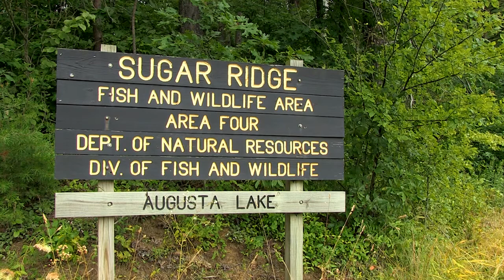Mill Creek High Wall AML Project | Indiana DNR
The Indiana DNR Division of Reclamation worked in coordination with Triad Mining to remove a high-wall left from an Abandoned Mine. This award-winning project removed the eroding High-wall beneath a busy county road with daily school bus traffic. The partnership reduced the overall cost of the project from over 6 million dollars to just over $300,000. As an added benefit, the project reduced expected impacts at Sugar Ridge Fish and Wildlife Area and even added more upland game habitat.